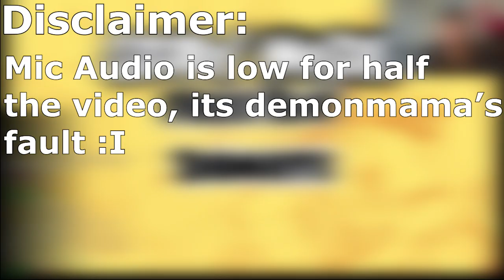A DemonMama FanMod for Friday Night Funkin? Feat. @Vaush and Highyena too!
Glooby is amazing and made this incredible fan mod for Friday Night Funkin'!  How incredible :O